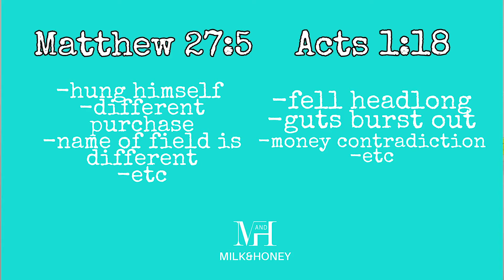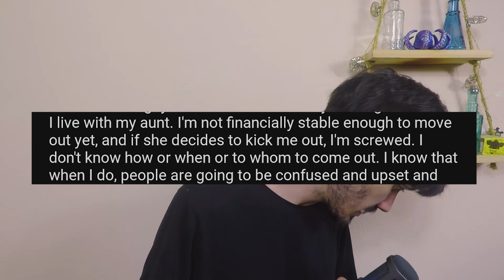Overcoming Atheism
Becoming an Atheist can be difficult. Leaving your lifelong faith can leave you nihilistic, hopeless and even depressed - But it doesn't have to be. This is like a hard breakup that you will overcome. Not everybody goes through the negative side effects of religious deconstruction, but for those that do, I wanted to make a video talking about some of the standard things a newly minted atheist will go through and some of the things I or others have done to overcome those.

0:00 Howdy
0:21 Becoming an Atheist
3:28 #1 I'm Angry
4:42 Allowing Help
7:52 #1 I'm Angry cont.
11:12 #2 I'm Lonely
20:44 #3 I'm Grieving
25:39 #4 I'm Conflicted
28:08 #5 I'm Closeted
33:54 Conclusion

Music Used -
"Stars and Constellations" - Sarah, The Instrumentalist
(outro) "Koto San" - Ofshane

If you would like to see more content geared towards Atheists or individuals who are interested in the discussion of Belief and Religion, Subscribe now and make sure the bell is turned on so you get notified when a new project is dropped.